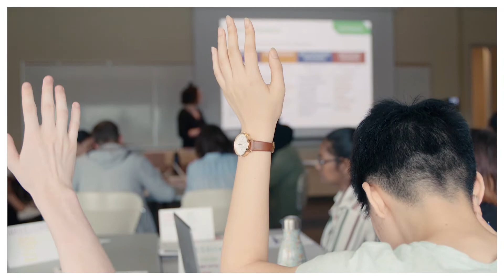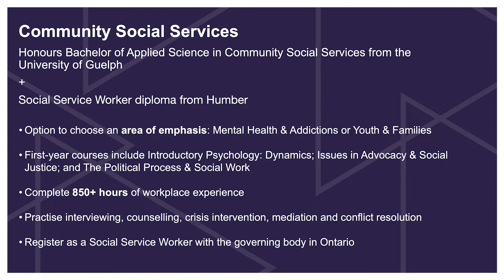Program Preview Drop: Community Social Services with Dr. Paul Sherman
Community Social Services applicants! Hear from the Program Head of the Community Social Services program, Dr. Paul Sherman, and discover insider info on specific first year courses, and what and how you'll learn about the world of Community Social Services. Watch NOW!

 * This video was produced in spring of 2022 and may refer to COVID-19 related restrictions that are no longer applicable. *